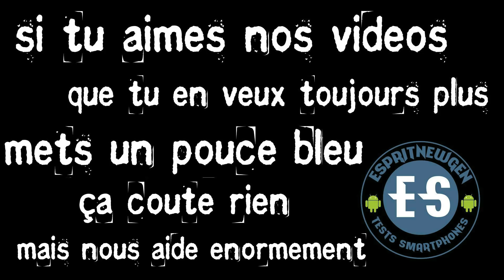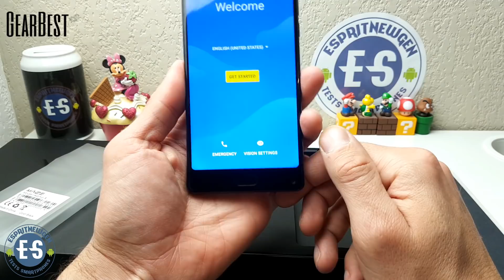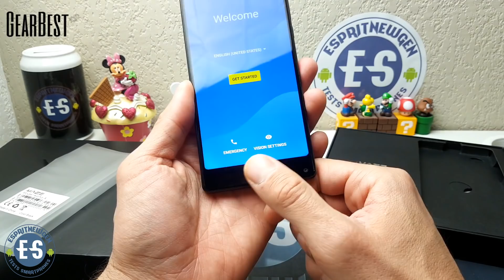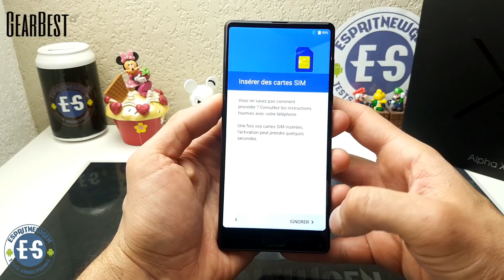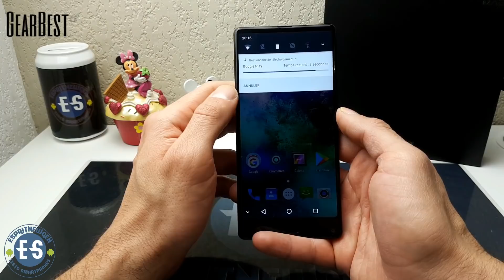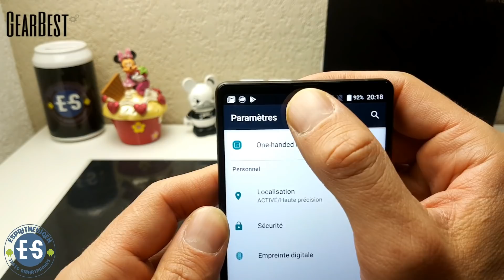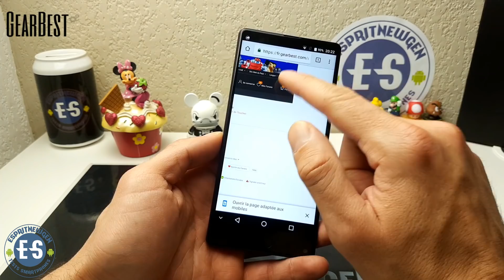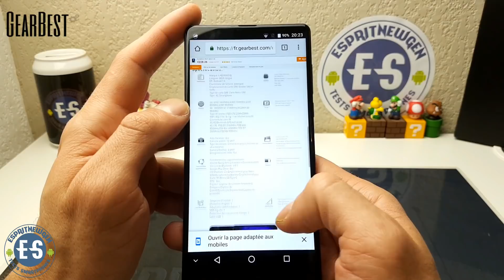Maze Alpha X déballage et prise en main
Lien amazon